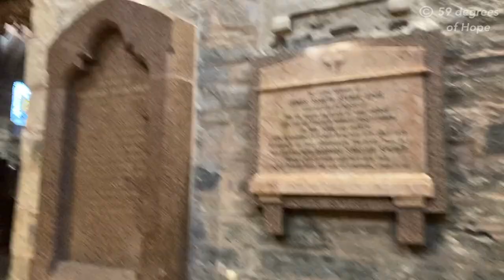Wandering around St Magnus Cathedral in Orkney during organ practice, incredible music, acoustics…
Hi, its Freja and Odin, incomers to this lovely place…

(Had to re upload this as the picture was horribly jumpy! This was just shot on my phone, so apologies for the video quality!)

We were lucky enough to be in St Magnus Cathedral in Orkney during organ practice. The sounds were just incredible - the acoustics in the cathedral are fantastic and the sound reverberates off the stonework, giving enormous depth to every note… Wait for the ending chords. Magnificent.

We’ve been to the cathedral many times, but were never lucky enough to catch this before. Such an experience. It’s a beautiful place and the music just enhanced our time in there. Not sure whether the cathedral itself enhanced the music, or the other way around. But it was beautiful. Well done to the organist 👏

Please have a look at the other other videos on our channel, and click the like button If you enjoyed this!